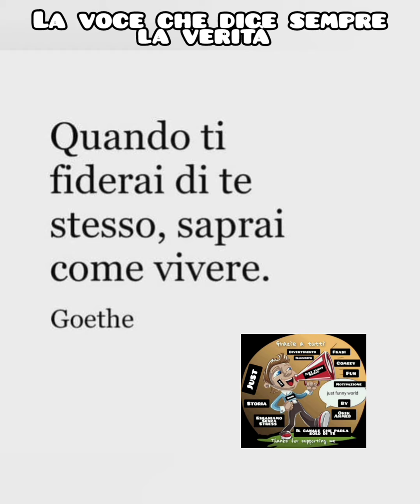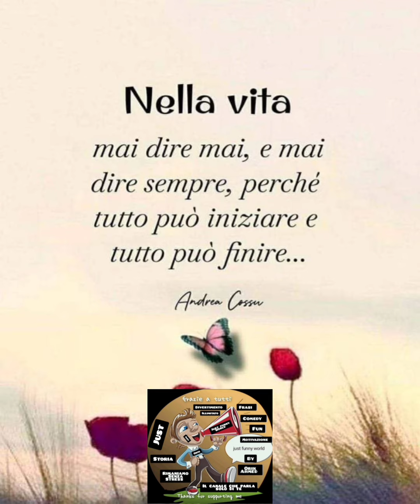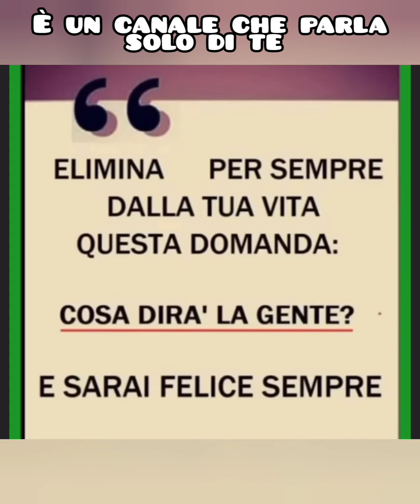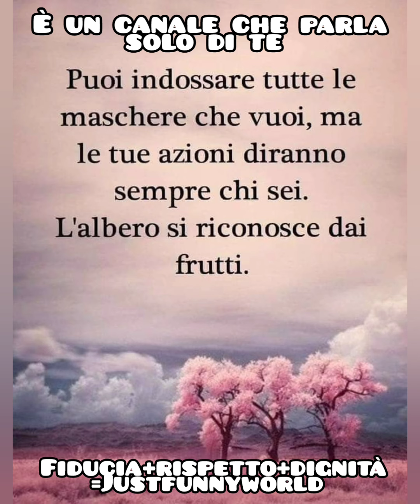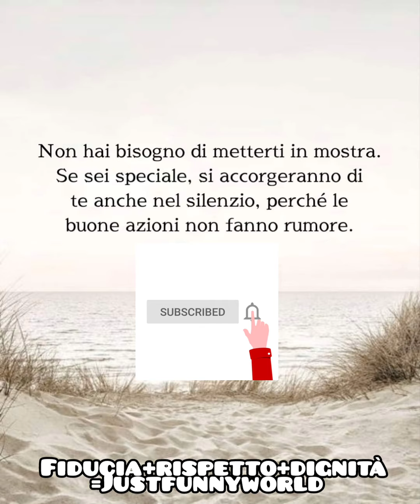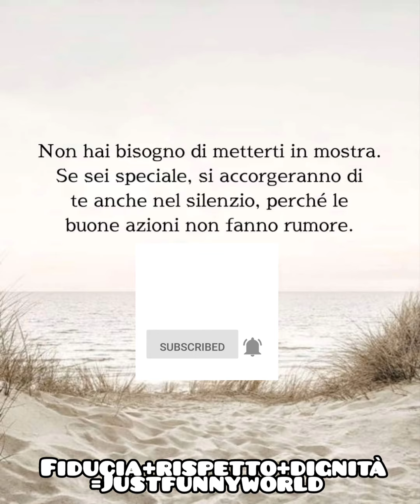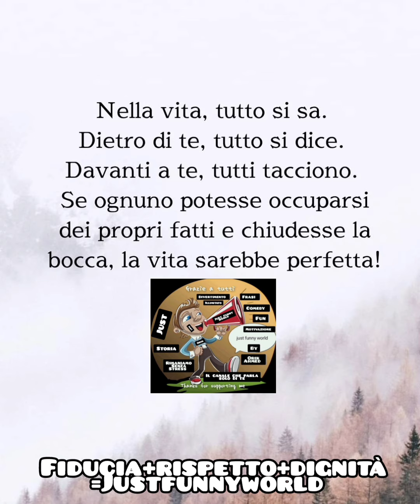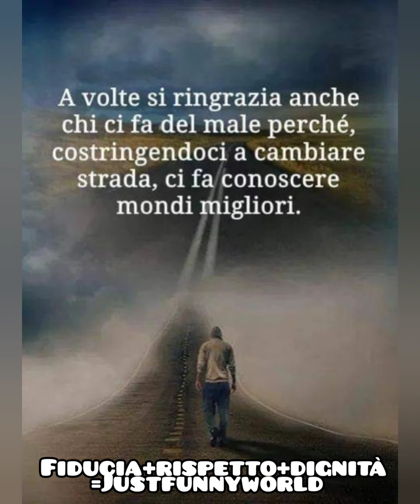aforismi sulla vita ll a volte hai solo bisogno di una pausa ll Aforismi tips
Tutto ciò che non si dice , aforismi sulla vita,

link per canale sono questi